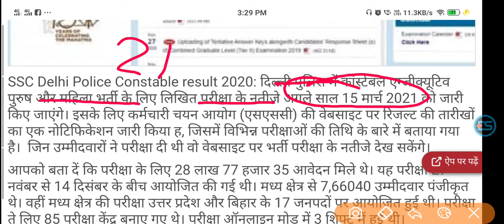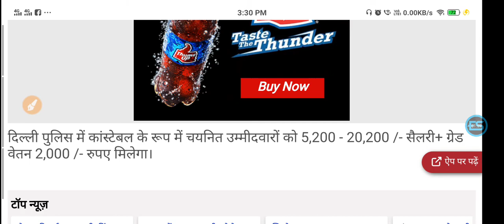SSC Delhi Police Constable Exam Result 2020: Know when the SSC Delhi Police Exam result will be out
SSC Delhi Police Constable Exam Result 2020: Know when the SSC Delhi Police Constable Recruitment Exam result will be out